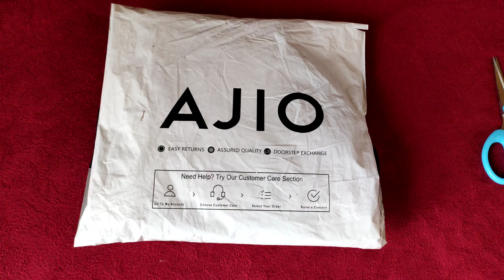T-shirts Unboxing For Boys //Trendy Oversized T-shirts 👕👕